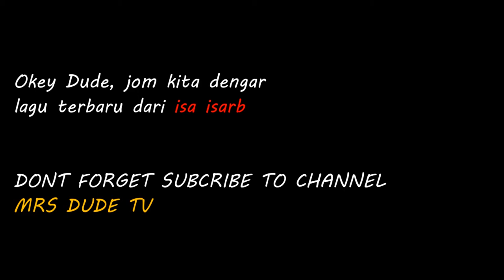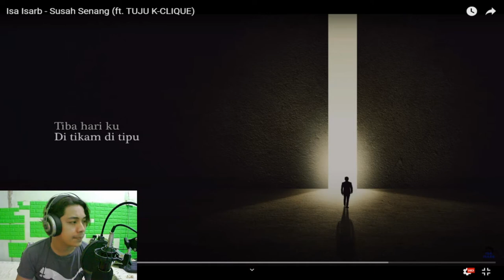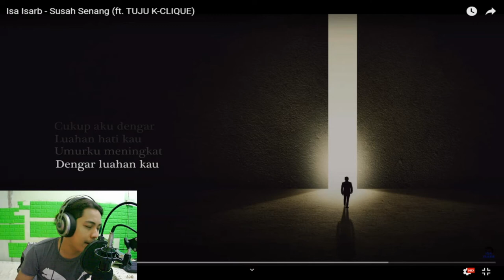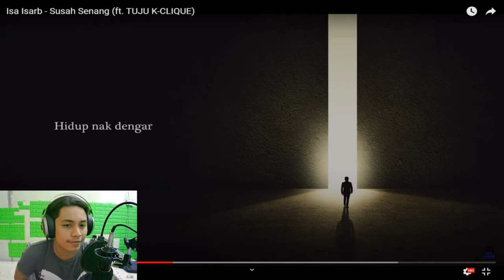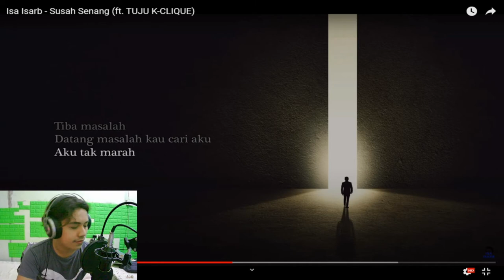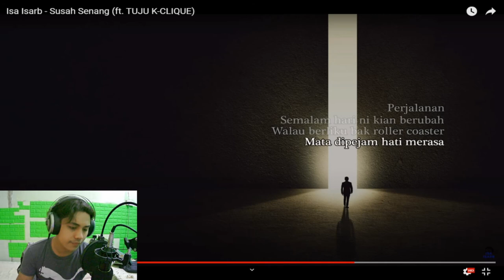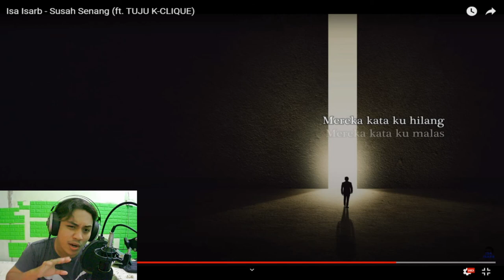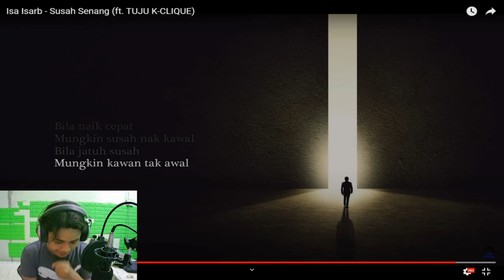REACT 🔥LAGU ISA ISARB | SUSAH SENANG FT TUJU K-CLIQUE 💯AHHH MANTAP‼️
Hye Mrs Dude tv

Reaction Lagu terbaru isa isarb💯

dont forget to subrcribe my channel

Berita terbaru isarb shah sudah abis di reman dan d jemput oleh clan isa isarb untuk pulang 👍🏻

Video terbaru

Isarb shah Kena reman kes cabul dan rogol‼️😵

Kematian artis Penyanyi rapper Di tembak mati‼️

Unboxing barang terbaik ‼️

Reaction rapper MK Vs TT‼️

sugu pavitra bergaduh dengan suami‼️

Reaction Budak Coki‼️

Reaction makup hantu lathi‼️

part 2

Jumpa artis Populer rap MK Kclique‼️